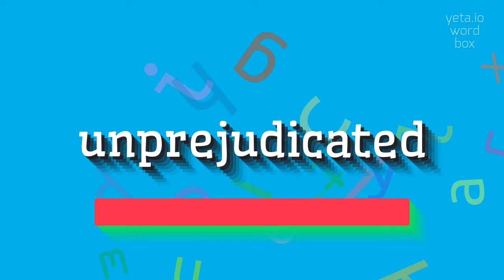UNPREJUDICATED - HOW TO SAY UNPREJUDICATED?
UNPREJUDICATED - A guide to pronouncing Unprejudicated with ease in 2023

The term 'unprejudicated' refers to something that has not been affected by preconceived opinions, biases, or discrimination.
It implies being open-minded, fair, and unbiased when making judgments or evaluations.

Pronunciation:
To pronounce 'unprejudicated', you can say 'uhn-pree-juh-di-key-tid'.
Another possible pronunciation is 'uhn-prih-juh-di-key-tid'.

Test yourself by speaking the following examples:
1. The judge's unprejudicated opinion helped to ensure a fair trial
2. In order to make an unbiased decision, we need to approach the problem unprejudicated
3. The report provided an unprejudicated analysis of the situation
4. Hiring managers should evaluate candidates based on their qualifications in an unprejudicated manner
5. The goal is to promote equality and unprejudicated treatment for all individuals